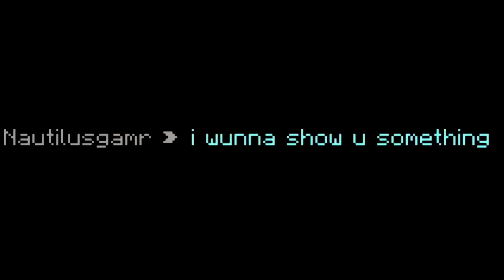You know where this is going.